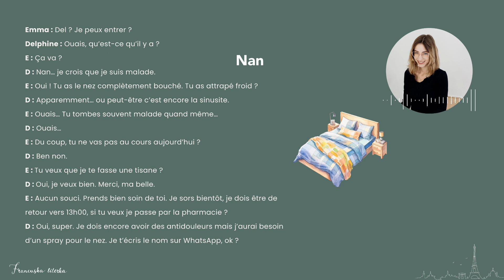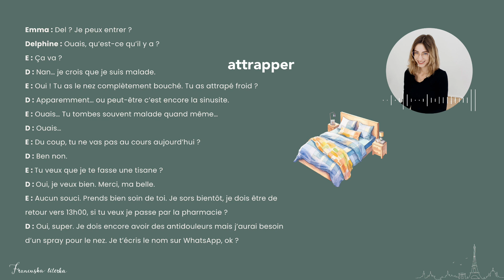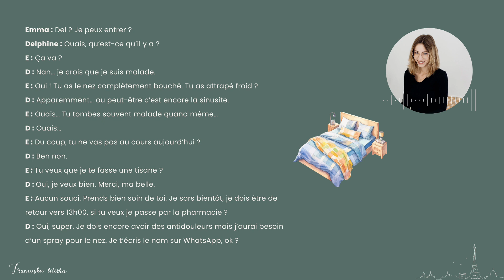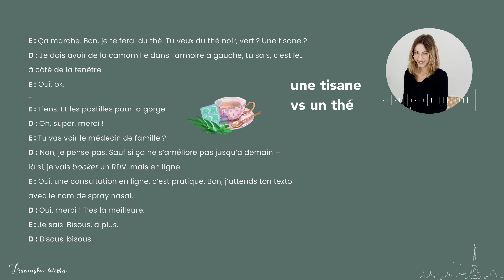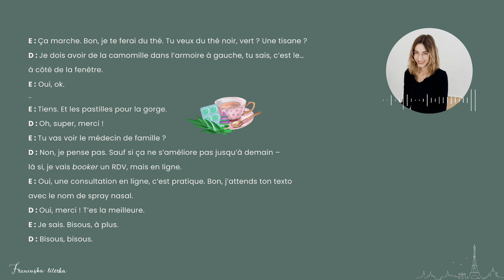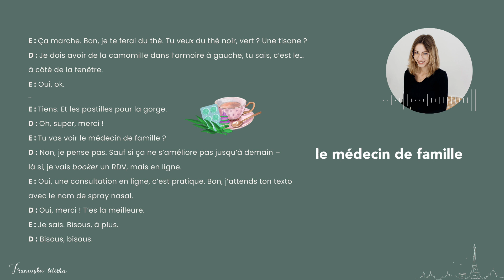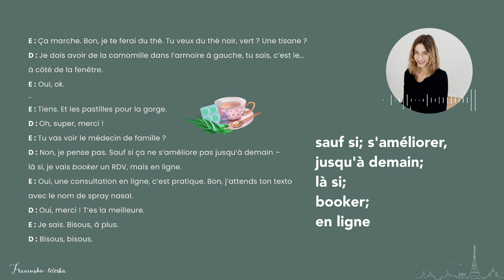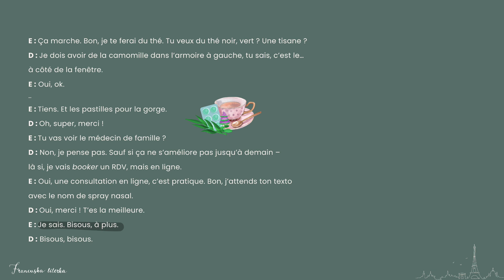Odcinek #14 - Je suis malade | Podcast Francuski w Dialogach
CZEGO SIĘ NAUCZYSZ Z TEGO ODCINKA?
- wymowy litery S
- nietypowego użycia wyrażenia „quand même”
- słownictwa związanego z chorobą
- jaka jest różnica między „une thé” a „une tisane”
i wielu przydatnych, codziennych zwrotów!

Podcast Francuski w Dialogach nagrywam dla Was od lutego 2022. W 2024 r. postanowiłam udostępnić Wam nagrania także na platformie YouTube. Nowe odcinki od lutego 2024 r. będą publikowane także w formie wideo.

Zapraszam do wspólnej nauki codziennego języka mówionego!